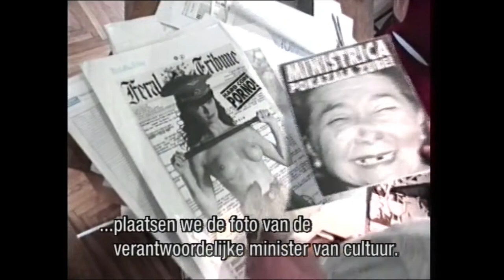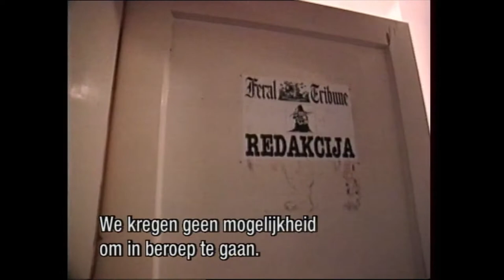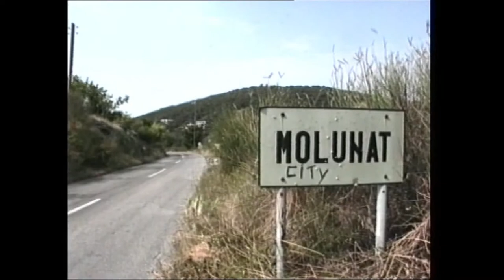TV Nomadi 3. dio: Boris Dežulović (novinar) i Vittorio Fraccara (HOS)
Dokumentarni film o dva radikalno različita viđenja na ratna zbivanja u Hrvatskoj. Dvije osobe — Boris Dežulović, novinar i glavni urednik Feral Tribunea, te Vittorio Fraccara, pripadnik HOS-a iz Pule — prisjećaju se rata, bojišta na kojima su bili i iznose svoja moralna i politička stajališta o tom još svježem vremenu.